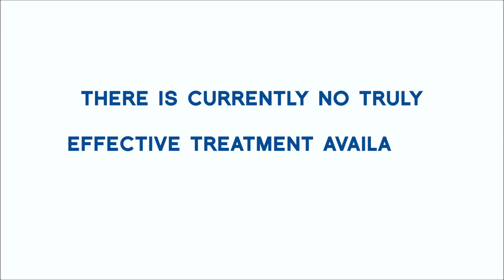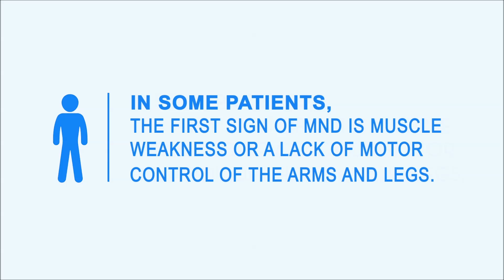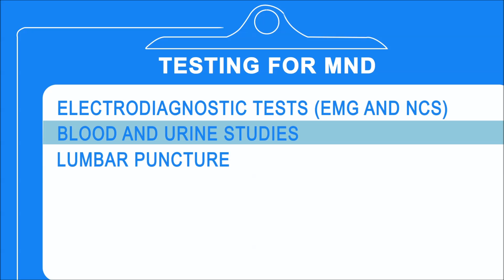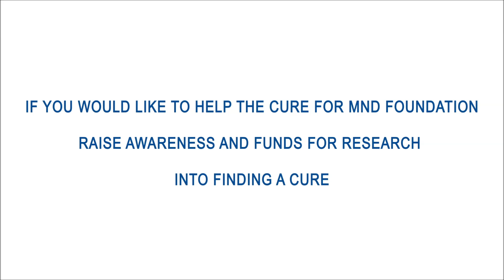What is MND?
Motor Neurone Disease (MND) is the name given to a group of diseases in which the nerve cells (neurones) controlling the muscles that enable us to move around, speak, swallow and breathe fail to work normally and eventually die. With no nerves to activate them the muscles gradually weaken and waste.
The disease affects two groups of motor neurons within the central nervous system (CNS) that are involved in the initiation of muscle contraction and movement:
Upper Motor Neurons (UMN): cells originating in the motor cortex of the brain which travel down through the brainstem and spinal cord where they synapse with the lower motor neurons.
Lower Motor Neurons (LMN): cells originating within the spinal cord that send long processes called axons out of the spinal cord all the way to muscle where they synapse to cause muscle contraction
It is also known as Amyotrophic Lateral Sclerosis (ALS) or Lou Gehrig’s Disease in the US, named after the famous American Baseball player who succumbed to the disease. With no residual muscles or strength, MND patients are left motionless,mute, and trapped within their once active bodies. In the majority, the mind and intellect are left intact, with the sufferer bearing witness to it all.
The patterns of weakness and rate of progression vary from person to person, and while some people can live a long time with MND, the average life expectancy is 27 months from diagnosis.